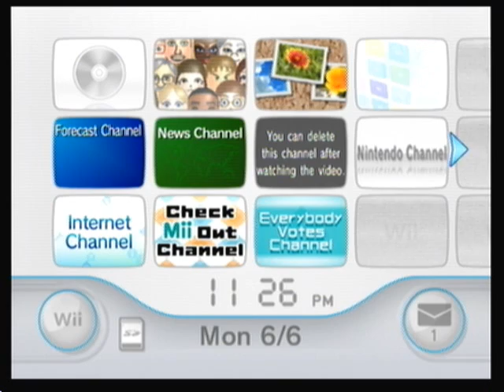Wii Sports Resort p1.wmv